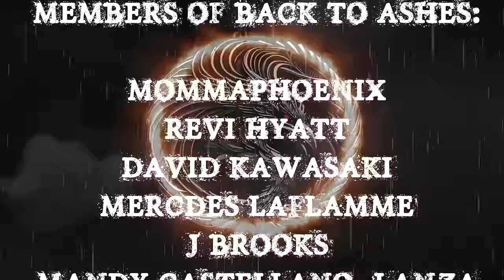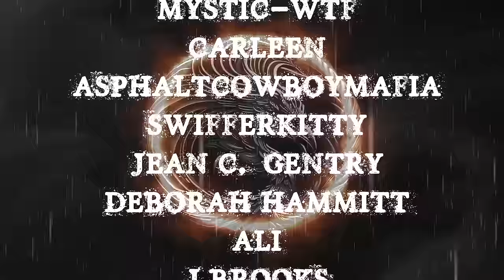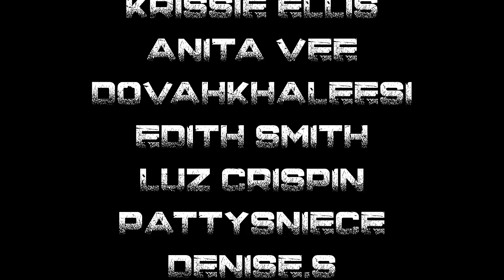TRUE SCARY STORIES | TRUE HORROR STORIES IN THE RAIN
TIME STAMPS-
INTRO- 00:00
S1- Creepy Encounters- 01:51
S2- Crawlers- 03:57
S3- Wendigos- 07:49
S4- Paranormal- 12:31
S5-  Backwoods- 15:12
S6-  Creepy Encounters- 19:17
S7-  True Stories- 32:24
S8-  Paranormal- 49:18
S9-  Lets Not Meet- 56:00
S10- True Sleep Paralysis- 1:03:20
S11- Paranormal- 1:11:05
OUTRO- 1:27:17